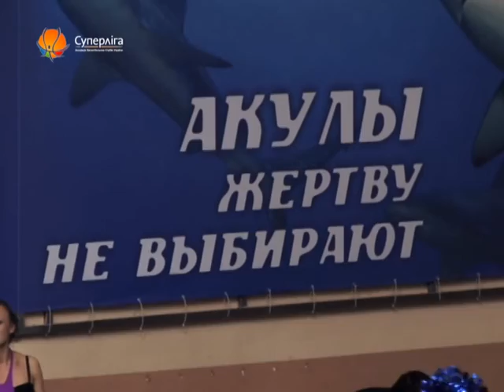ЖС: top-10 недели (290412)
Десятка лучших моментов недели в Журнале Суперлиги (290412).
Слэм Кулпеппера на 4-м
баззер-биттер Александра Рыбалко на 3-м